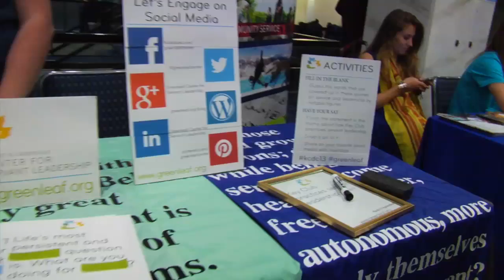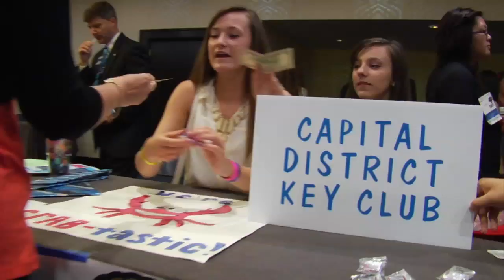2013 Key Club (Washington, DC Key TV-Show 3)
Watch the Washington DC Key Club International Convention highlights on Key TV! Tonight is Show #3! Produced by the Kiwanis International Studio--Mark Douglas Fry.